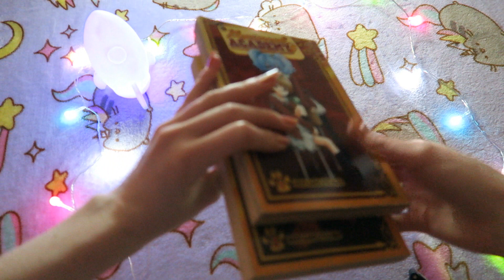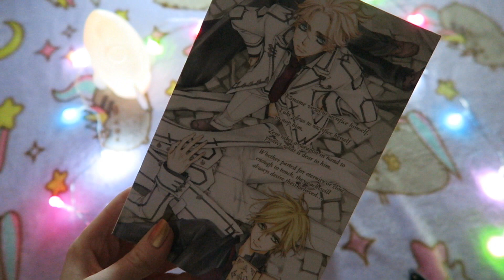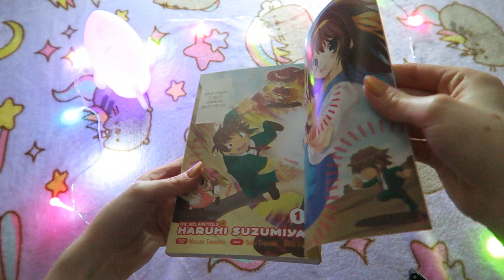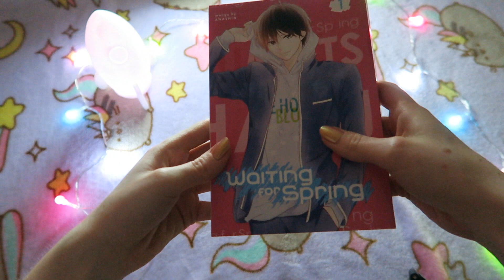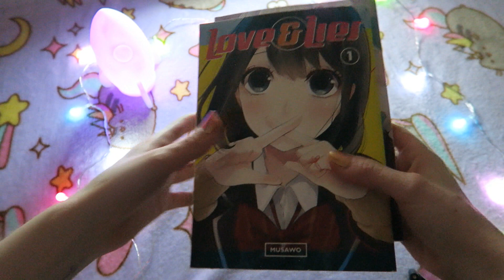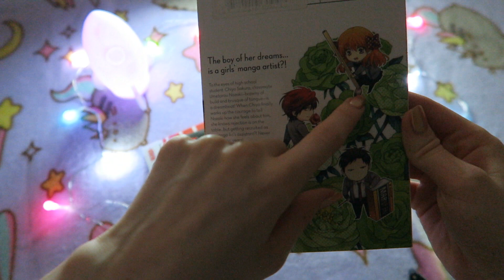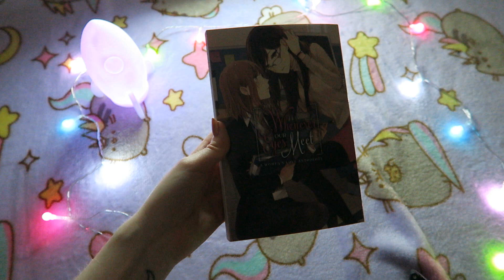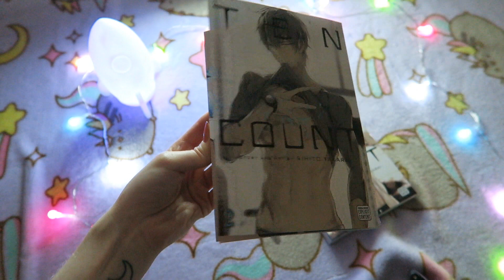{ ASMR } My manga collection ✨ Tapping, relaxing whispering ✨ // Kawaiikaty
Hey guys! So today's video is my very first attempt at ASMR! I have really been finding ASMR useful when it comes to helping me with my anxiety. As this is my first time doing it, I am aware it may not be perfect, and that's okay!